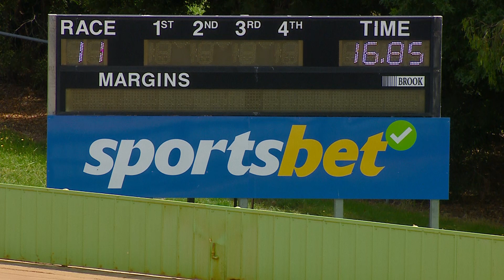HVL SUN 12 FEB 23 R11